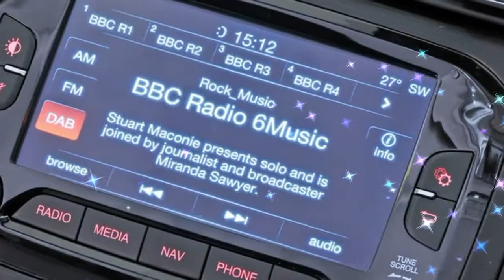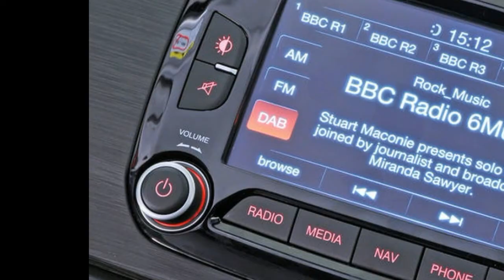interior Alfa Romeo Giulietta new Concepts DESIGN-autocars news-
interior Alfa Romeo Giulietta new Concepts DESIGN-autocars news-,In contrast to the 147 that it replaced, the Giulietta is available as a five-door only, with a choice of four petrol engines and three diesels. A 118bhp 1.4-litre petrol starts the range, followed by an 148bhp unit followed by the excellent 1.4-litre 168bhp MultiAir model and the 238bhp 1750 TBi Veloce, previously known as the Cloverleaf.

The common-rail diesel option – pioneered by Fiat – can be had in 118bhp 1.6-litre and 148bhp or 173bhp 2.0-litre forms. A six-speed manual gearbox is standard on all models, except on the highest powered petrol and diesel models and the Cloverleaf Giulietta, which are fitted with Alfa's dual-clutch automatic transmission, badged 'TCT'.

A variety of trim levels are offered, which were changed in 2016 when the Giulietta was facelifted and ahead of the Giulia's launch: entry-level Giulietta, Super, Speciale, Tecnica and range-topping Veloc,Even the post-war period, when Alfa Romeo became a mid-market premium brand, saw some triumphs too. The company turned more affordable still with the standard-setting 1971 Alfasud, the Giulietta’s lineal ancestor that would be succeeded by the 33 (the highest selling Alfa ever), the 145/146 and the 147.